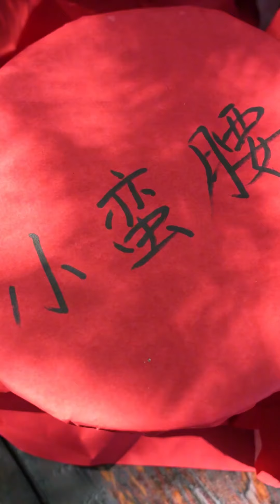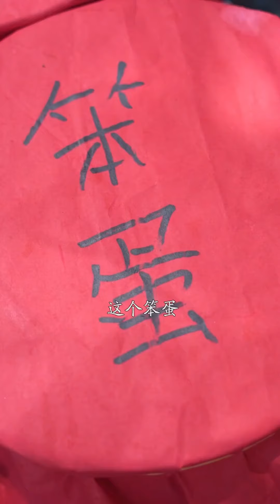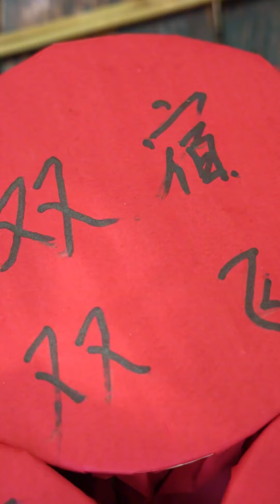Okay, okay, you guys are bullying Niu like this, right?丨food Blind Box